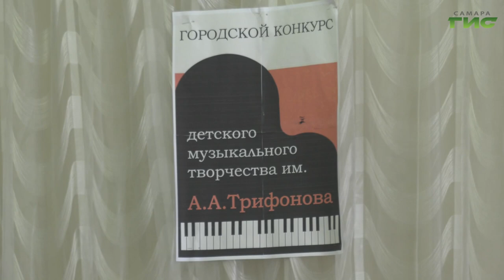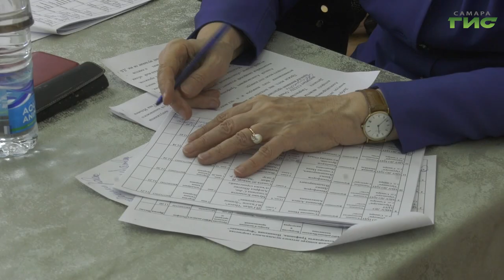В Самаре проходит конкурс детского музыкального творчества имени Трифонова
Самарская школа искусств №4 распахнула свои двери для участников городского конкурса детского музыкального творчества им. Алексея Трифонова. Юные пианисты со всего города, а их 66, показывают свое мастерство и борются за победу. В жюри - опытные исполнители.  Оценить астерство конкурсантов смог и наш корреспондент Полина Чулюкова.